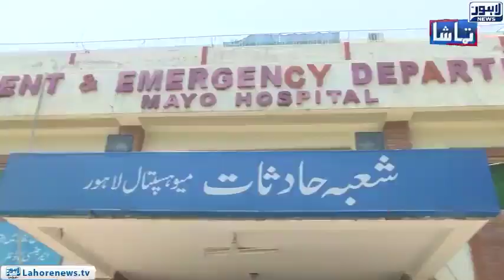Covid-19: Did Pakistan Mess Up? What To Do Now? | Tamasha - Episode 925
Covid-19: Did Pakistan Mess Up? What To Do Now? | Tamasha - Episode 925 | 09 April 2020